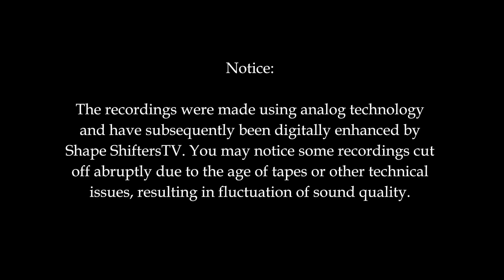Weekly Channeling – (35) THE ILLUSION OF TIME. Channeled by Don Weldon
Channeled by: DON WELDON, Creative Guidelines (no longer operating)
Art Credit: MichaelJoyArt.com
Collage Title: Recollection

Each Wednesday night, Don channeled to a small group of students from within his converted garage-classroom at his house. Traditionally, each session began with him reading a short, pre-written introduction. Over the ensuing decades, he channeled ‘Angel Messages’ from numerous illuminated entities such as Gadon, Eluha, Jesus and other entities from distant galaxies and higher dimensions.